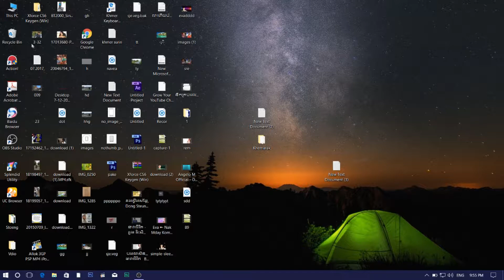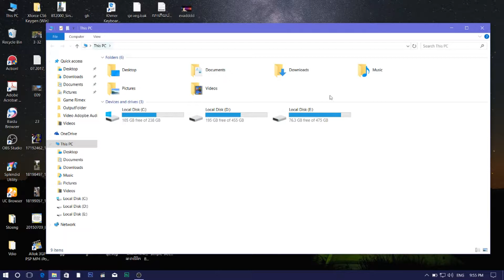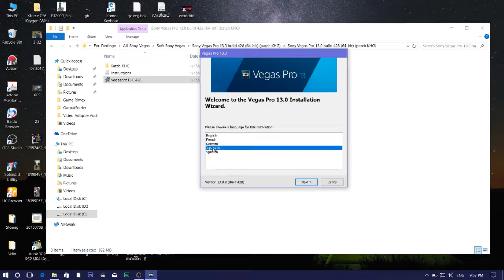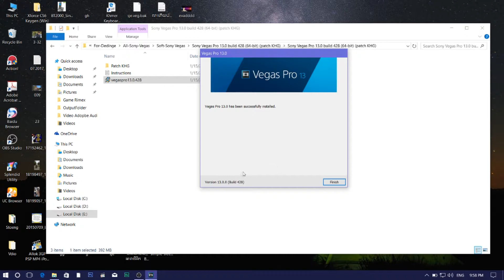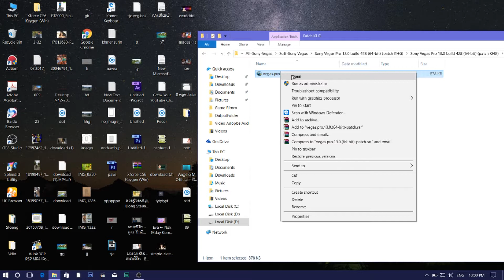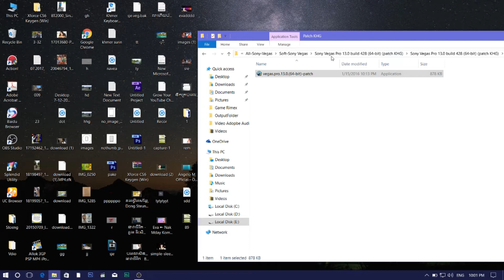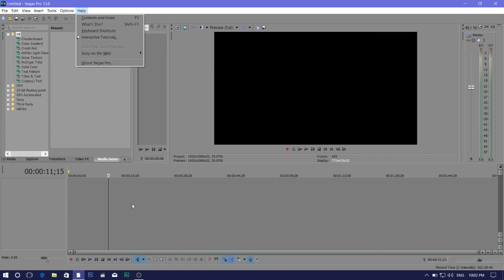how to Install sony vegas pro 13.0, របៀបតំលើងកម្មវិធី​ sony vegas pro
How to install Sony Vegas  Pro Version 13.0.0
សូមមេើលវីដីអូនេះហើយធ្វើតាមមួយៗទៅដើម្បីរៀនដោយខ្លួនឯង
គឺប្រាកដជាងាយស្រួលជាក់ជាមិនខានឡើយក្នុងកាតំលើងកម្មវិធិនេៈ